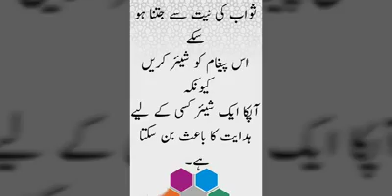Hussain as mazloom, Ahl Sunnat aalim